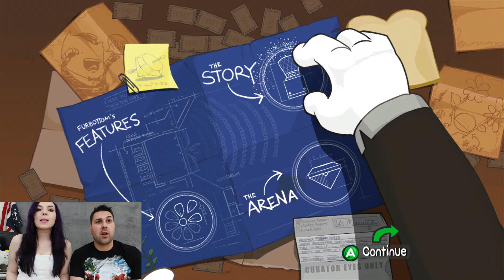Battleblock Theater - Xbox 360 Live Game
We tried out the new game from those Castle Crashers guys, is it fun? Lets put up a camera!

Want full Let's Play of Bioshock with us Bullshitting during it? Here's Part 6 and the link to the playlists are in the descriptions